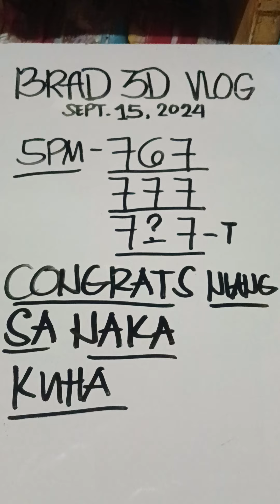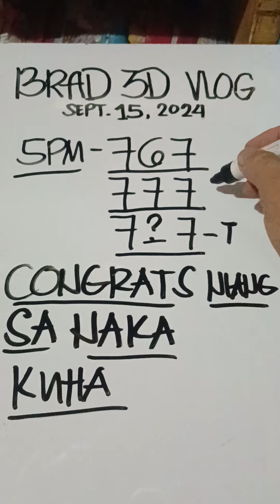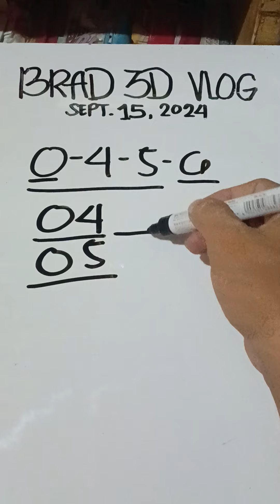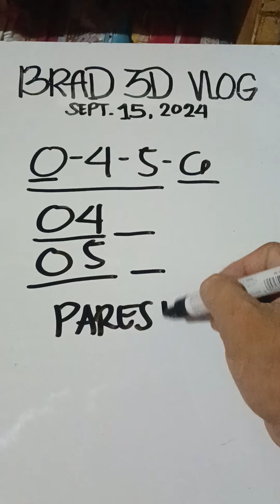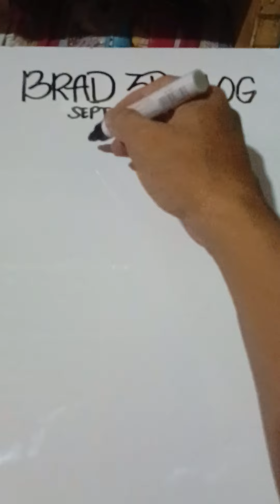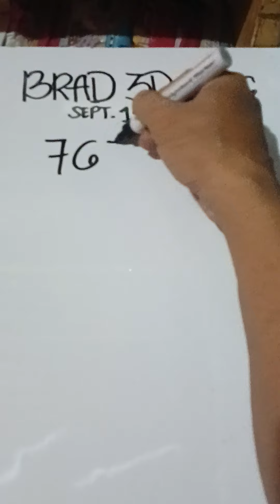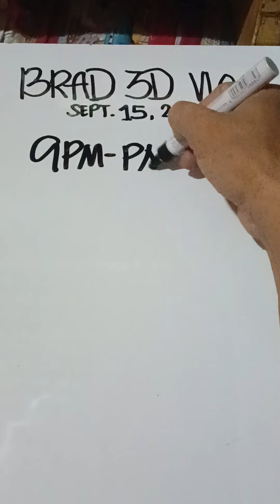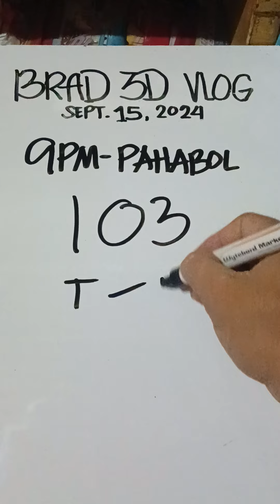CONGRATS SA NAKA KUHA 7_7 vs 767 Target Guide / 9PM PAHABOL